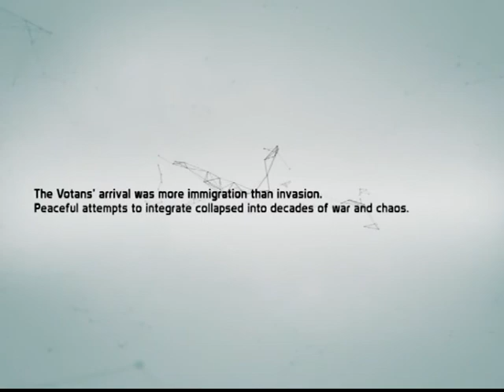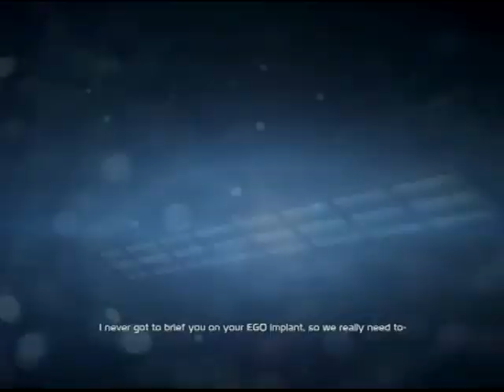Defiance Walkthrough Episode 1 [PS3 - No Commentary]